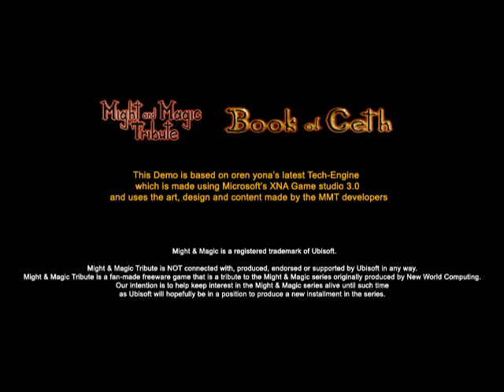Might&Magic Tribute in XNA 3.0 - Oren Yona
This is an Engine I built in XNA 3.0 for the
"Might & Magic Tribute" game.
the game is made by fans as a tribute to the M&M series.